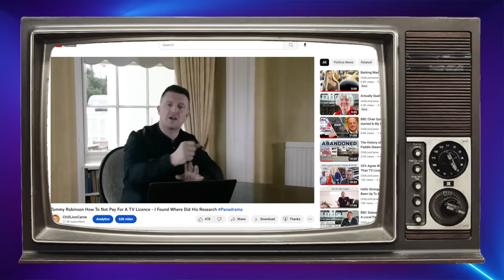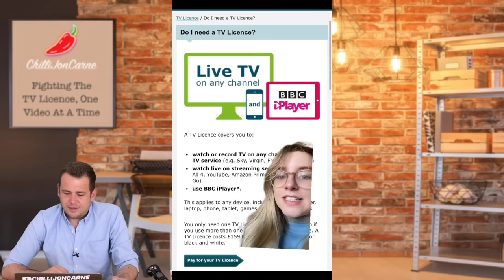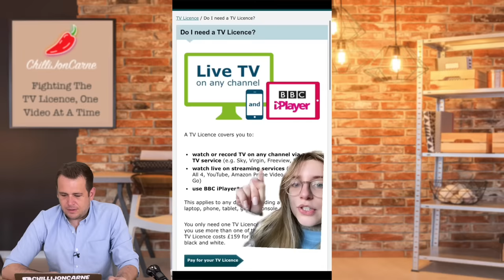Your TV Licence Videos - ep2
Let’s have another look at some of your tv licence tiktoks and see what’s going on over there shall we